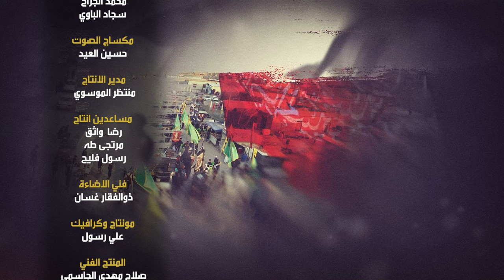برنامج إضاءات في زيارة الأربعين | الحلقة الرابعة | مع فضيلة الشيخ علي موحان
1- فيسبوك..
2-  الانستكرام..
3- التليجرام..
4- تويتر..
5- التيك توك..
6- الواتساب..
7- موقع الويب..